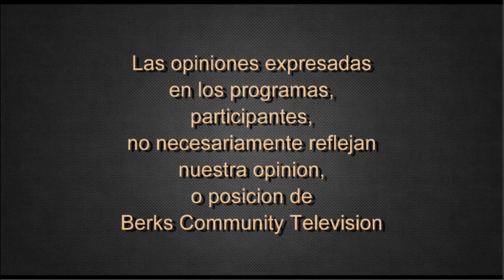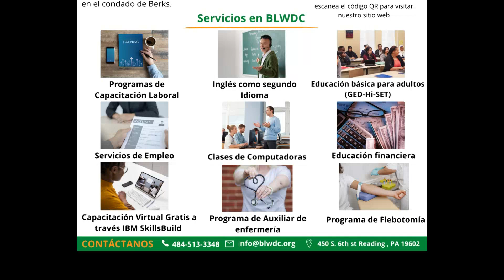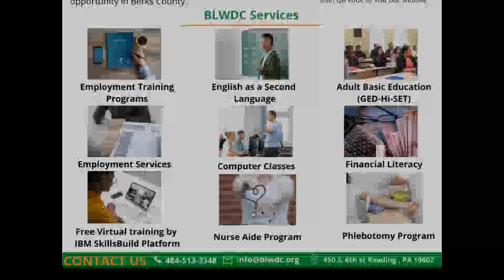BLWDC Programs Enrollment and Financial Literacy 1-19-23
Learn about the Berks Latino Workforce Development Corporation programs enrollment and financial literacy with host Sally Blondet, Operations Director; and Daniel Sansary, Executive Director of Neighborhood Housing Services of Greater Berks, Inc. (en espanol).